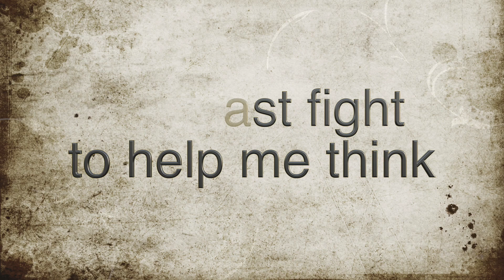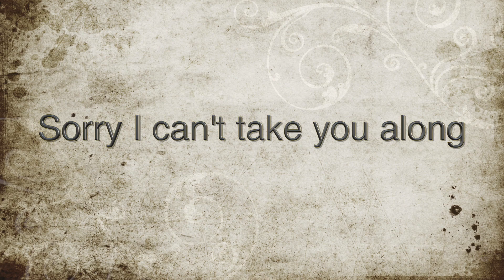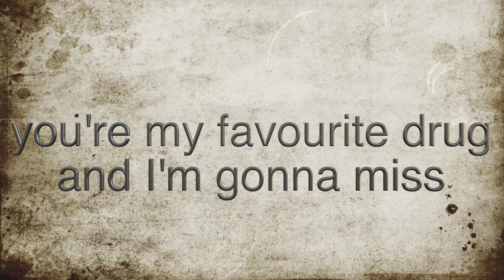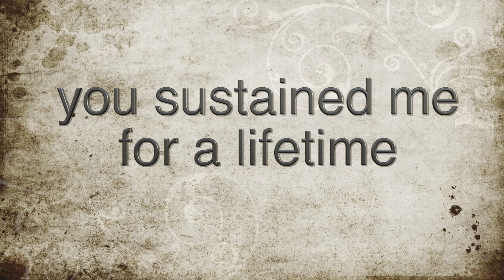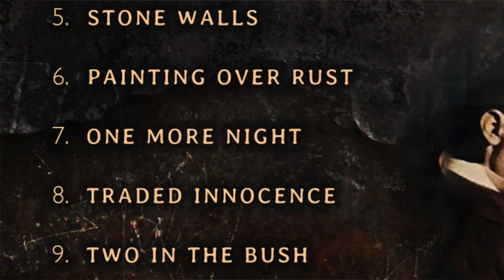One More Sleep Lyric Video 2. Please SUBSCRIBE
One More Sleep by Feast Of Kings. A soulful lullaby featuring JodyRaffoul. Tim King on guitar, Kelly "Mr. Chill" Hoppe on harmonica, Marty Bak on percussion.